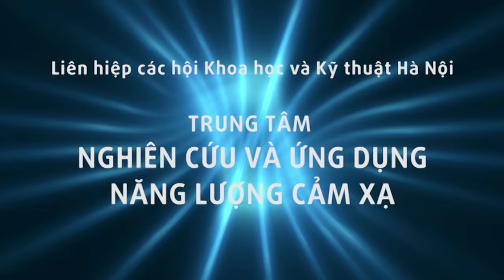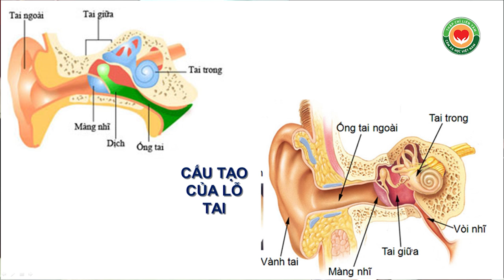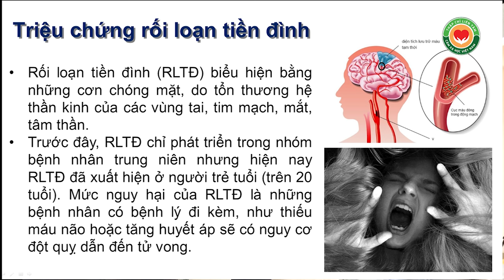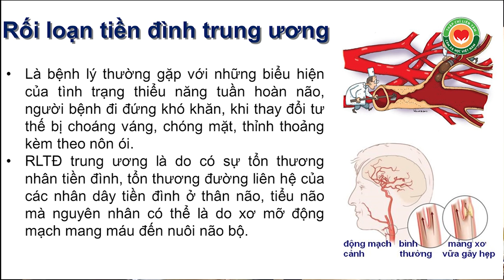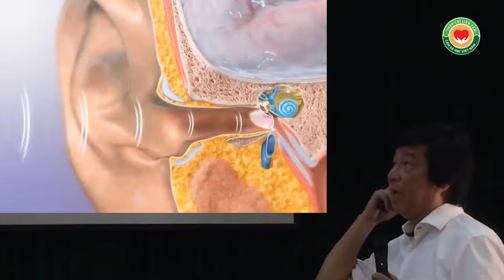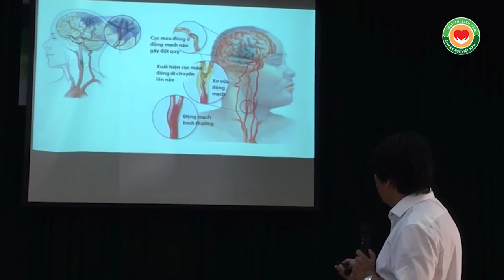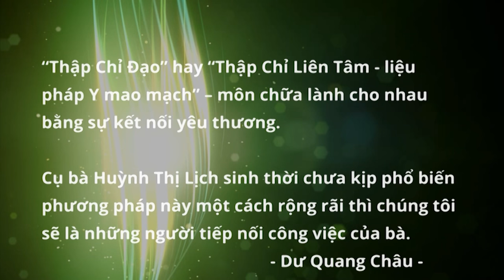Tự chữa Rối loạn Tiền đình bằng Thập Chỉ Đạo với sự hướng dẫn của thầy Dư Quang Châu